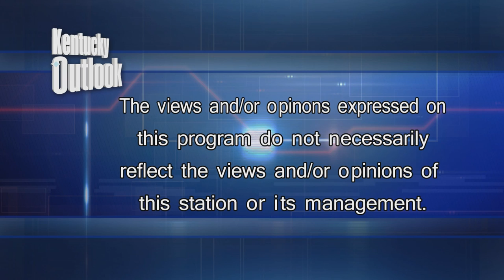Show #213: Aging in Bowling Green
As the nation prepares for a booming aging population, cities across the United States are getting smart about attracting the 55+ cohort.  Join WKU-PBS’ Kentucky OUTLOOK for a closer look at the World Health Organizations “ Aging Cities Initiative” and  how WKU and the City of Bowling Green have teamed up to make south-central Kentucky a thriving senior destination.